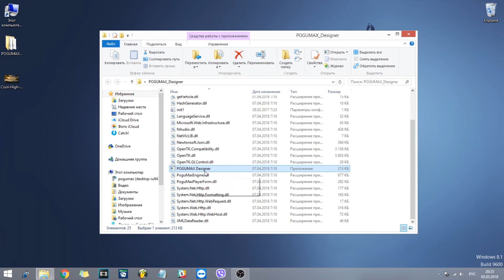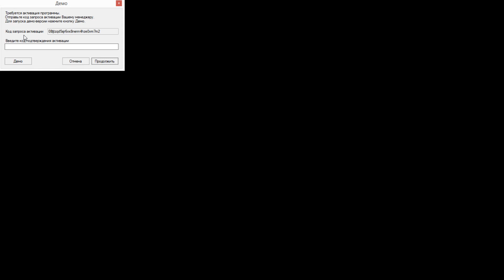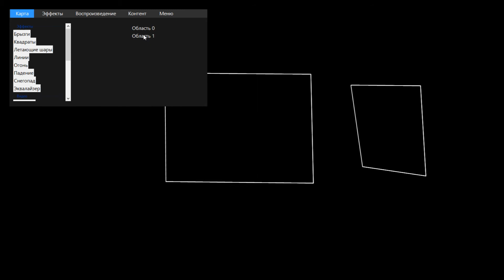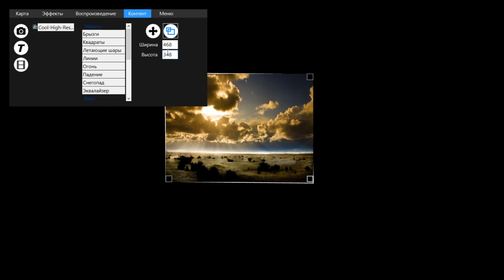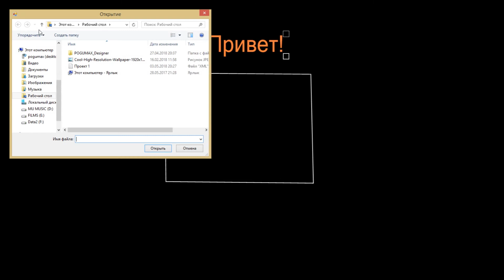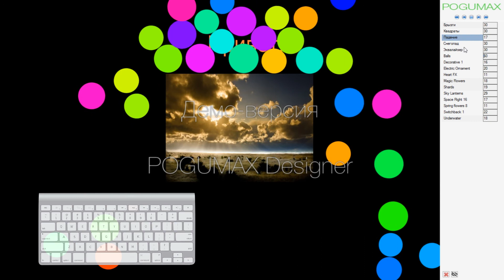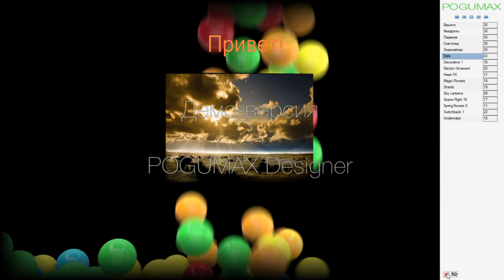Знакомство с интерфейсом POGUMAX Designer [POGUMAX]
Интерфейс программы для проекционного 3D видео маппинга POGUMAX Designer.

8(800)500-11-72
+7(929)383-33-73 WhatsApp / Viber